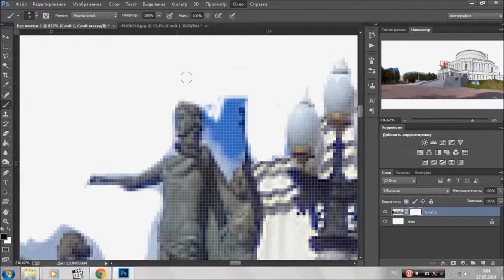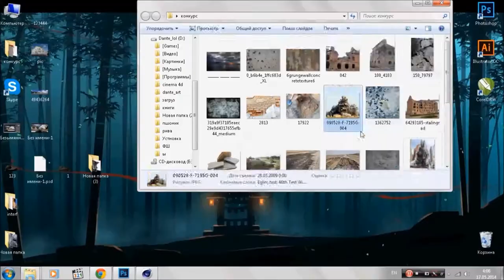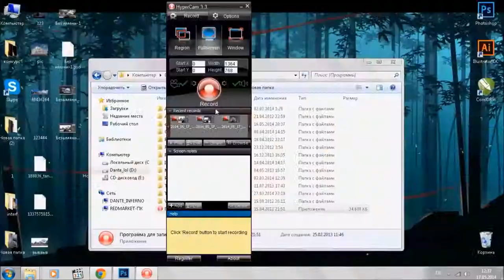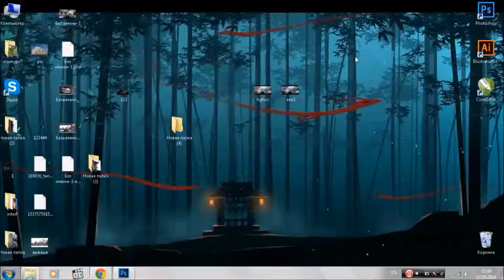Speed art - Minsk World War II